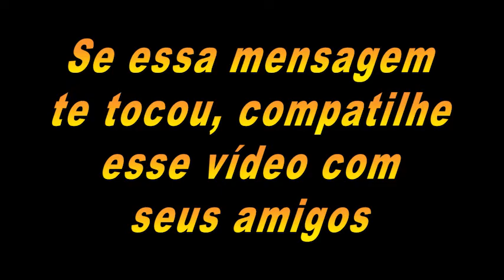A História do Rei e o falcão !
Meu Instagram